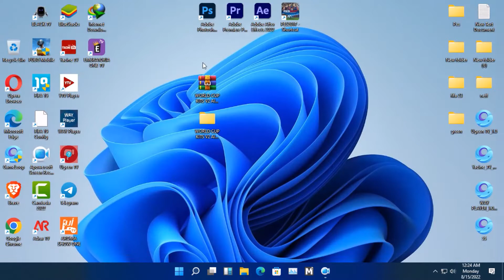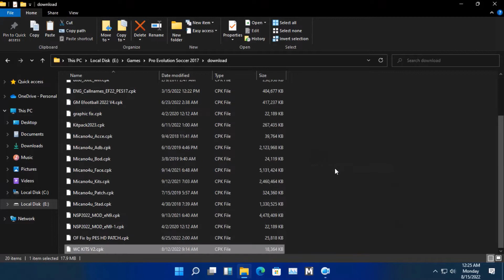pes 2017 New WORLD CUP KITS V2 QATAR WORLD CUP 2022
ENGLAND ( Home )
PORTUGAL ( Home , Away )
SPAIN ( Home , Away )
FRANCE ( Home )
BELGIUM ( Home )
SWITZERLAND ( Home )
ITALY ( Gk , Home )
FINLAND ( Gk , Home , Away )
AUSTRIA ( Home )
MOROCCO ( Home )
SENEGAL ( Home )
MEXICO ( Home )
COLOMBIA ( Home )
BRAZIL ( Gk ,Home , Away)
PERU ( Home )
CHILE ( Home , Away )
URUGUAY ( Home )
ARGENTINA ( Gk , Home , Away )
IRAN ( Home )
GHANA ( Home )
SERBIA ( Home )
CROATIA ( Home )
NETHERLANDS ( Home)